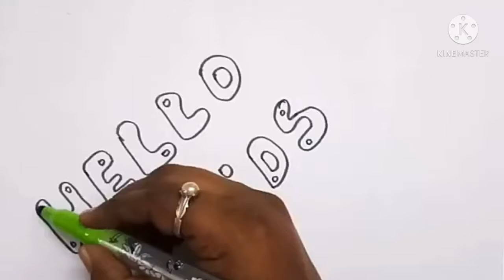19 How to draw rainbow 🌈 and colour👀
Hello kids. learn today to draw rainbow and colour it...

Hello kidzz!!

Today we will learn how to draw and colour the picture.. You can decorate your drawing in many different ways, let us know on the comment session what colour you used to paint your drawing.